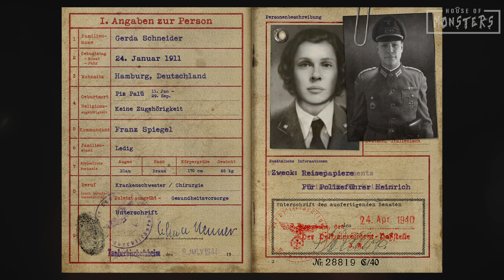CALL OF DUTY: WW2 | Mission 5 Liberation | Full Gameplay Walkthrough | 4K 60FPS - No Commentary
Come On In... To the House of Monsters with  CALL OF DUTY WORLD WAR 2, in our gameplay walkthrough of Mission 5 Liberation! This was recorded at 4k 60fps on the Xbox Series X.

Call of Duty: World War 2 is a first-person shooter video game developed by Sledgehammer Games and published by Activision. It was released worldwide on November 3, 2017 for Microsoft Windows, PlayStation 4, and Xbox One.

The game is set during World War II and tells the story of a young recruit in the U.S. First Infantry Division who experiences combat for the first time on D-Day. Players can also participate in other iconic battles of the war, such as the Battle of the Bulge and the Battle of Berlin.

Hopefully this video will provide you with Tips and tricks, hidden secrets and different strategies that can help you along your own journey in the game.

The channel was created by a couple of guys with a love for gaming and making videos.   We are very new to this but we strive to produce the best quality videos possible.